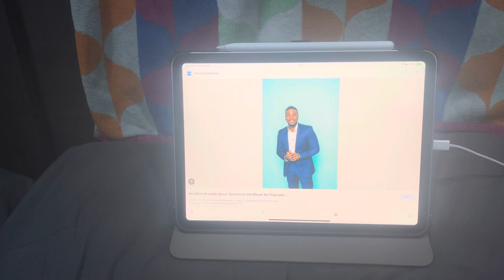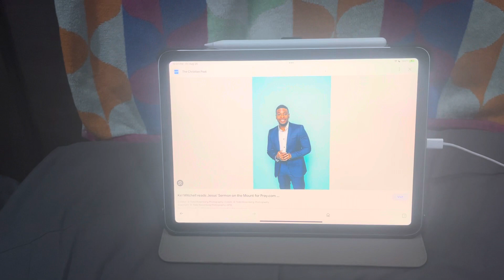Today is Kel Mitchell’s 45th birthday.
On this day in 1978, Kel Mitchell was born. Happy 45th birthday.